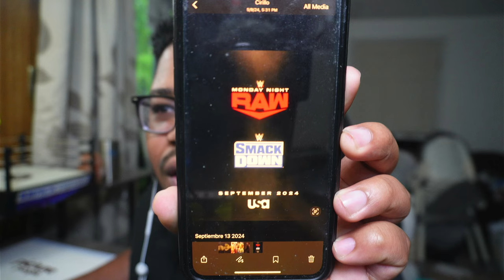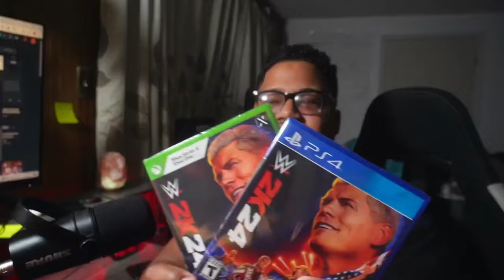Solo Sikoa Confronta Jimmy Uso WWE Smackdown 10 de Mayo 2024 Español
SOLO SIKOA RENUEVA LA LÍNEA DE SANGRE CON TOMA TONGA DESPUÉS DE ELEGIR A JIMMY USO EL 12 DE ABRIL WWE SMACKDOWN
NIKUNJ WALIA EL 12 DE ABRIL DE 2024
APLICACIÓN PARA IPHONEAPLICACIÓN ANDROIDENVIAR CONSEJO DE NOTICIASDEJE UN COMENTARIO
SÍGANOS
PARA MANTENERSE CONECTADO CON NUESTRAS ACTUALIZACIONES

The Bloodline llegó a la edición de esta noche de SmackDown con todo completamente renovado, ahora que Roman Reigns ya no es el gobernante de la marca azul luego de ser destronado por Cody Rhodes por el Campeonato Indiscutible de la WWE en WrestleMania 40.

El trío de Solo Sikoa, Jimmy Uso y el Wiseman Paul Heyman después de presenciar el vestuario personal de su Jefe Tribal tomado por el nuevo campeón, Cody Rhodes, caminó por el pasillo para abordar los eventos de WrestleMania 40.

Paul Heyman comenzó el discurso reflexionando sobre cómo la distracción de Rhodes le costó el título en WrestleMania 39. De manera similar, el odio y la obsesión de Roman Reigns con Seth Rollins lo distrajeron el tiempo suficiente para que Cody Rhodes derribara al Jefe Tribal de su pedestal y se convirtiera en el nuevo campeón.

The Wiseman fue interrumpido por Solo Sikoa, quien proclamó que perder tenía sus propias consecuencias y que era hora de un cambio en The Bloodline apuntando hacia Jimmy Uso, quien no pudo proteger el reinado del Jefe Tribal. En ese mismo momento, Solo abrazó a Jimmy solo para que un individuo encapuchado lo atacara, luego se reveló que era otro miembro de la familia Anoa'i, Tama Tonga, el hijo de la leyenda de la WWE Haku.

Solo y Tonga agredieron brutalmente a su propia sangre, a pesar de las súplicas de Paul Heyman a quien Solo casi derriba, pero no lo hizo en el último momento. Al final, él y Tamam Tonga dejaron a su familiar arrasado con un movimiento combinado de aplastamiento de silla de acero en la esquina del ring, golpeado y roto, señalando el surgimiento de un nuevo Bloodline de las cenizas.